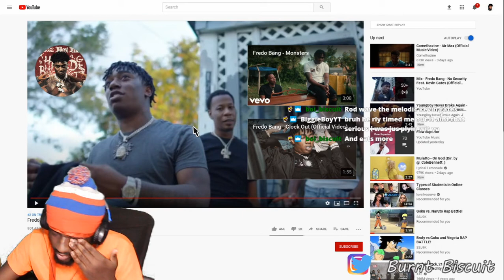Fredo Bang - No Security Feat. Kevin Gates (Official Video) REACTION!!! (Burnt Biscuit)